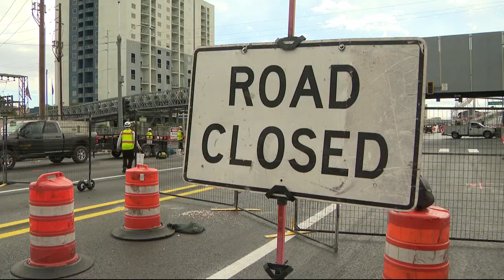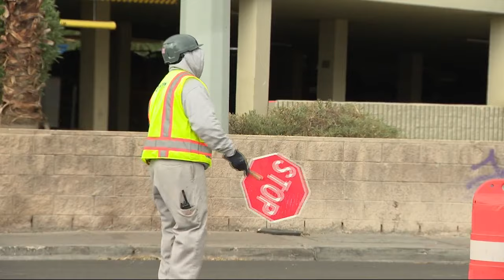Formula 1 preparations spark business concerns in Las Vegas